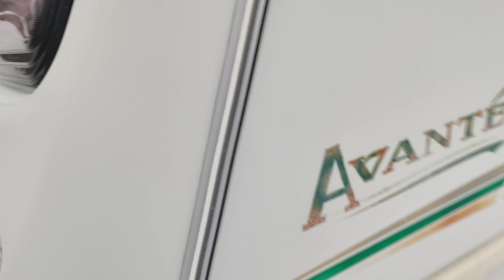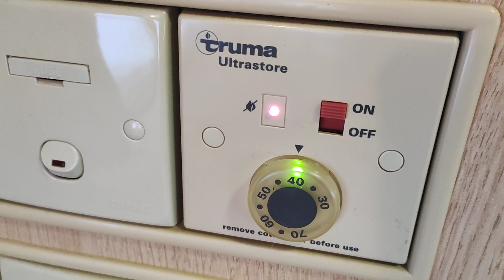Семейный автодом турист,кемпер,караван,дом на колёсах Elddis Avante на 6 мест состояние огонёк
Прицеп-дача Elddis Avante 2001 года 6 мест
Масса макс 900 кг
Его размеры наружные 5.5 метра модуль+1метр дышло, ширина 2.15 метра, высота 2.6 метра